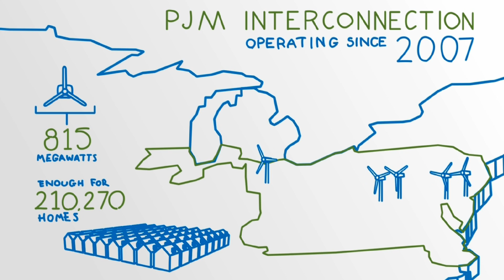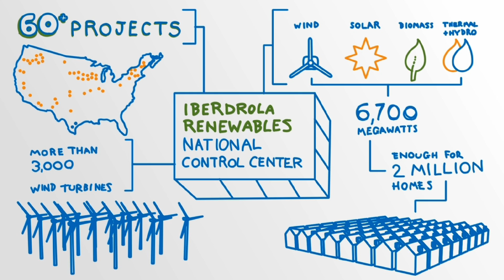PJM Interconnection: U.S. Energy Markets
Iberdrola Renewables has been a part of PJM since 2007, building and operating 815 megawatts of wind power at five facilities -- enough to power more than 210,270 000 homes. PJM Interconnection, the world's largest competitive wholesale electricity market, is a regional transmission organization operating an electric transmission system serving states in the Mid-Atlantic to the Midwest.